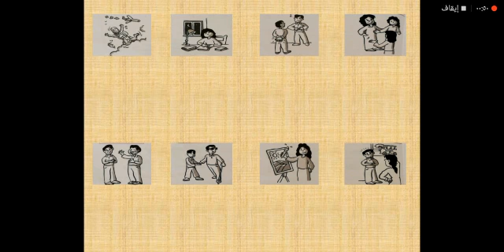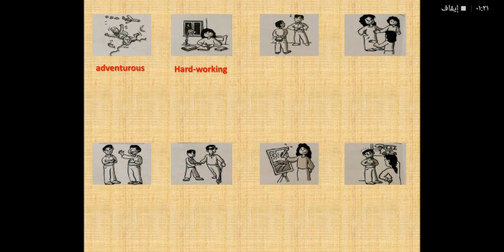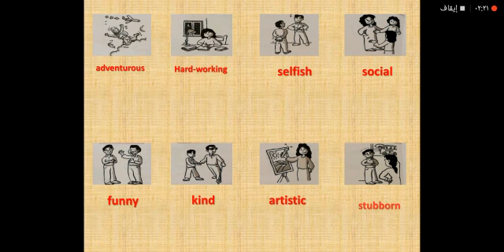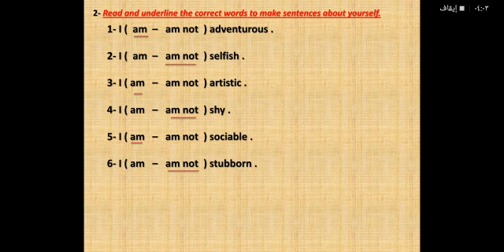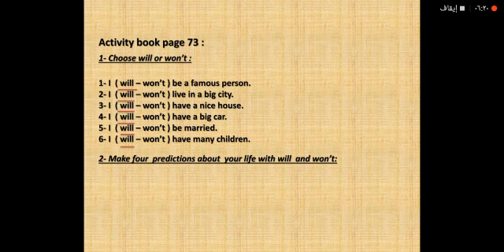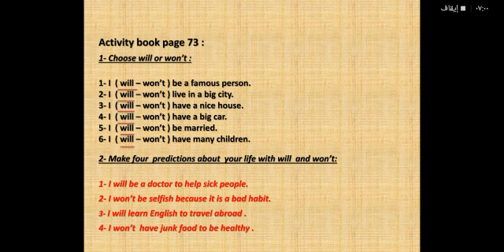لغة انجليزية خامس ابتدائي "Unit9 lesson1" الأسبوع١١